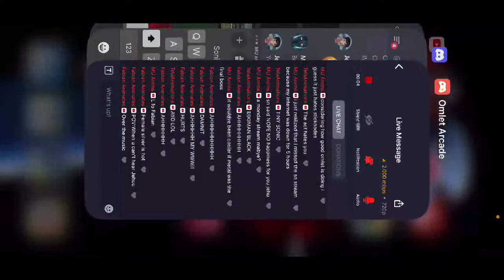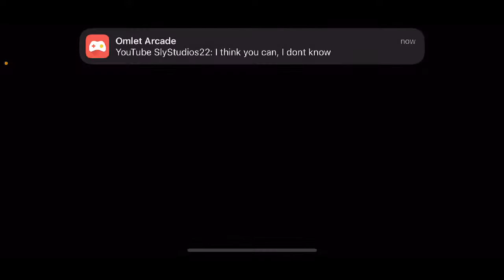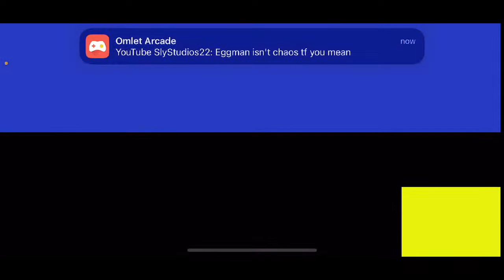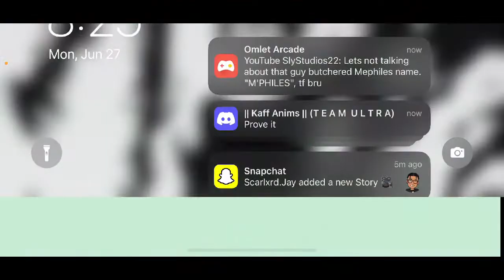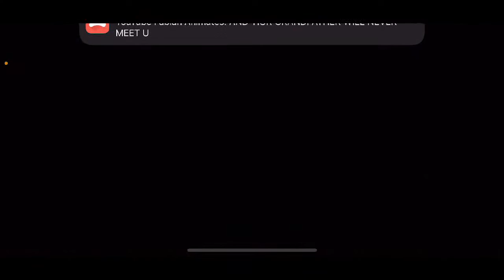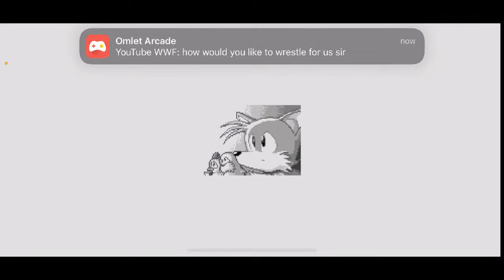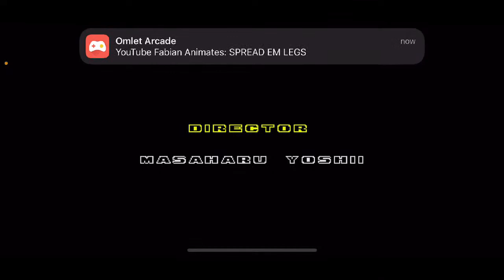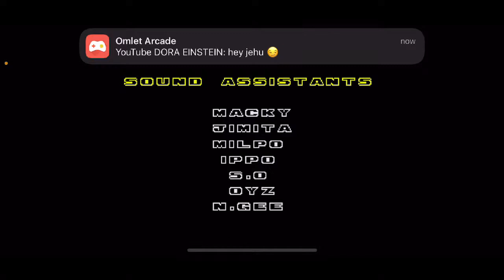Sonic 2 Full Playthrough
Watch me play Sonic The Hedgehog 2 Classic via Omlet Arcade!